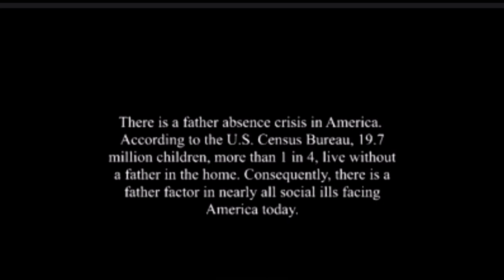S5:EP13-Planning for the Future w/Safietou Russell & Pete Bember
Our experts today are teaching us how to maintain our small businesses and how to purchase our first home; Mortgage Banker, Pete Bember, and Accountant, Safietou Russell.

SAFIETOU RUSSELL

PETE BEMBER

THE FINKLEY EXPERIENCE

FATHER TO FATHER, INC

ABLAZE ENTERTAINMENT

We are here to EDUCATE, INFORM, and INSPIRE. Our show covers topics such as entertainment, education, politics, and more from everyday heroes to your favorite celebrities with incredible stories.  We air every Monday and Friday on YouTube, You42, and RokuTV; listen in as well on all streaming podcast platforms.

ABOUT FINKLEY
Finkley, a native of Mullins, SC.  Finkley is the Host/Executive Producer of the Michael Finkley Show. He has interviewed many with incredible stories, including Bern Nadette Stanis of Good Times, Anthony Dalton, II of Tyler Perry's Sistas (BET),  Jameson DuBose, General Manager & Head of Programming of FOX SOUL, and MORE!

Tre D. Brown, Publicist